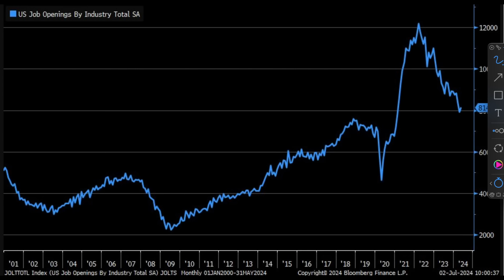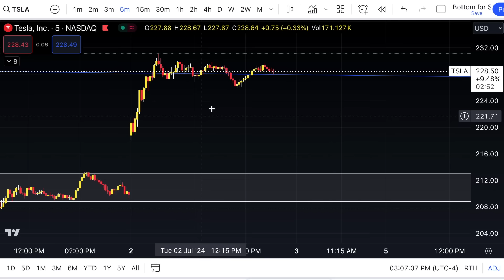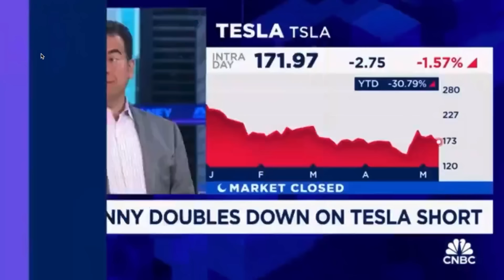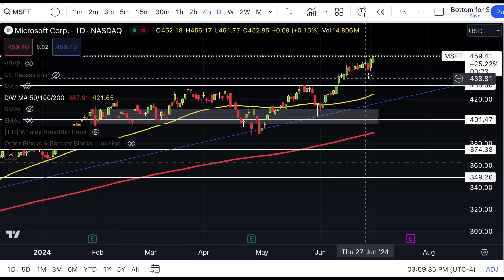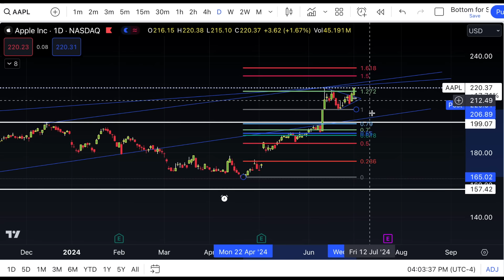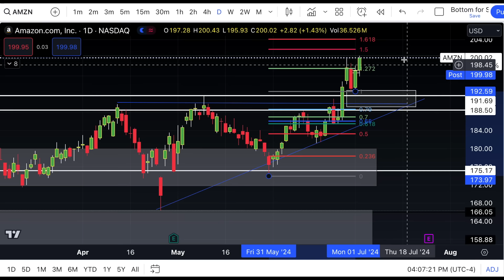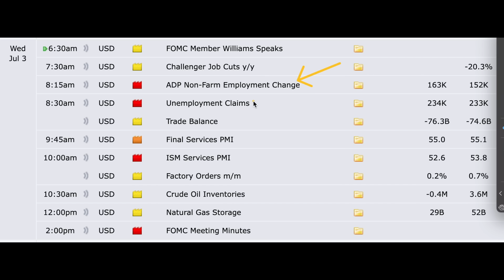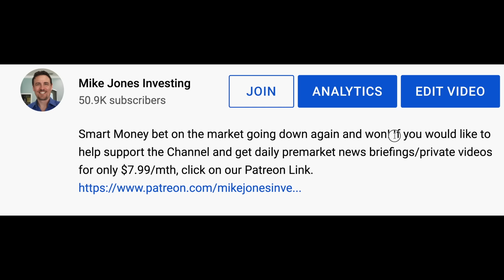BIG MONEY Loaded Up On These 5 Stocks, Plus 4 Reasons Tesla Is Rocketing Higher AGAIN!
5 Stocks absolutely drove the QQQ to all time highs again, plus we look at all the reasons Tesla is rocketing higher.